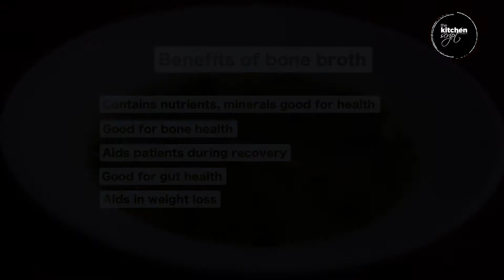LEMON CORIANDER CHICKEN SOUP || चिकन सूप || HEALTHY RECIPE || WEIGHT LOSS RECIPE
LEMON CORIANDER CHICKEN SOUP

Clear Chicken Soup, healthy & yummy!
Lets learn how to make chicken stock, and how to store it.

RECIPE DETAILS
Lets make the broth...
heat water 1 litre
tej patta 2
star anise 1
peppercorns 8-10
salt 1tsp
cover & bring to a boil
chicken on bone 250 gms
simmer for a few minutes
remove scum as shown
please do not skip this step
shut the lid
cook for 30-45 mins on low flame
remove the chicken pieces
strain the stock & save it

You can store in airtight glass container & refrigerate uptil a week OR freeze in smaller quantities to store for longer.
debone & shred the chicken as shown

lets make the soup!
in a small pan, heat oil 1 tsp
green chillies chopped 1 tsp

saute till fragrant

add shredded chicken 1 cup
saute a bit & add prepared chicken stock 2.5 cups

add salt to adjust but please remember stock is little salted.
add pepper 1/2 tsp

bring to simmer

add fresh chopped coriander 2 tbsp & fresh squeezed lemon 1 tsp

serve hot!!